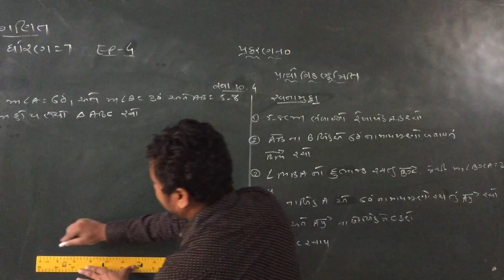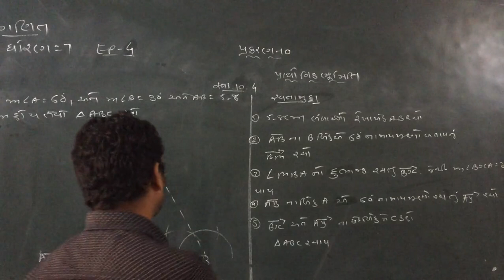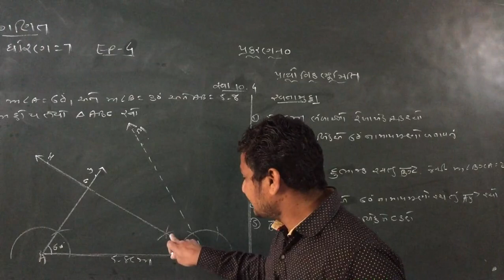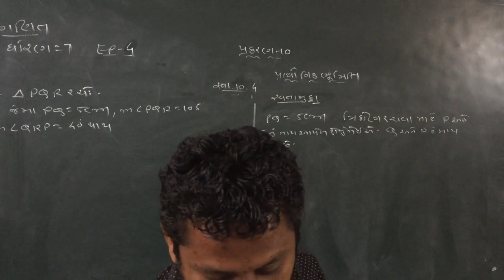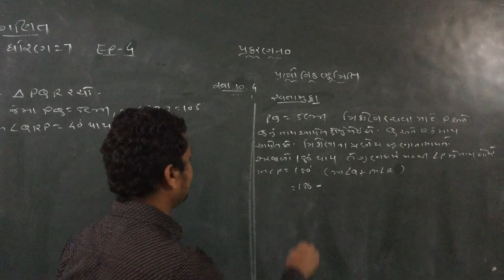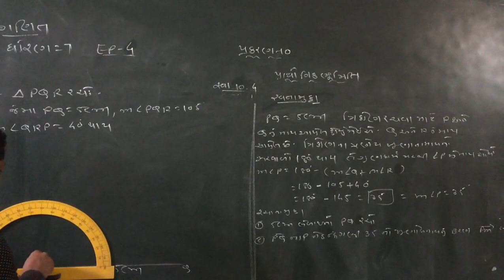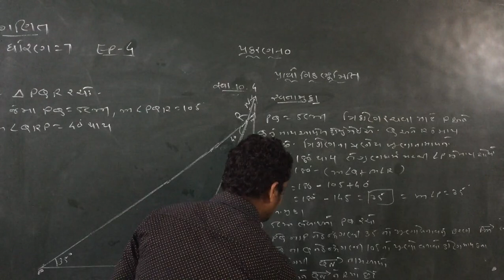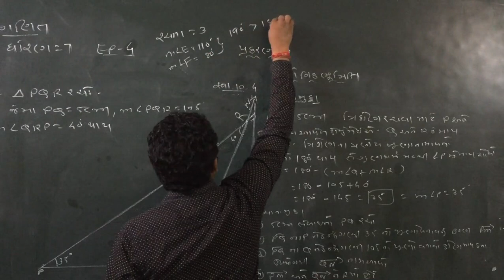std 7 maths ch 10 ep 4